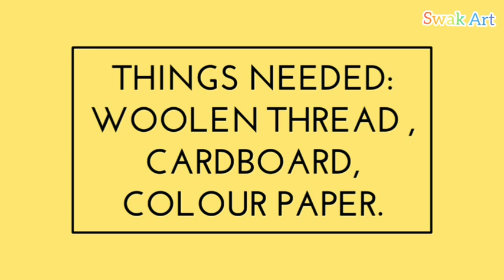How To Make Pom Pom Teddy Bear With Wollen Thread || Swak Art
Welcome To Swak Art
Nan Ungal Soundhar

How To Make Pom Pom Teddy Bear With Woollen Thread||Swak Art

THINGS NEEDED
Woolen Thread,
Cardboard,
Colour Paper.